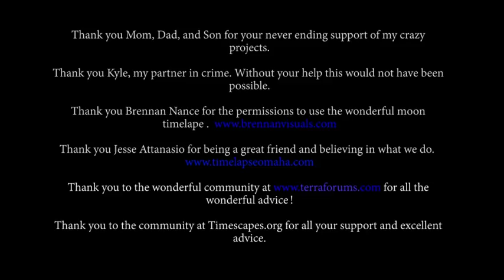Eerie Time-Lapse of Bug-Eating Plants National Geographic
Filmmaker Chris Field captures the beautiful but deadly world of carnivorous plants in his "bio-lapse," Carnivora Gardinum. The project took over a year to complete, with 107 days of continuous shooting on two cameras. Go behind the scenes with Field as he demonstrates his process